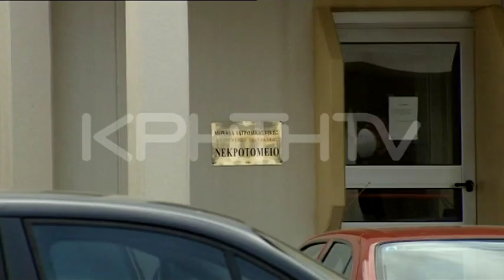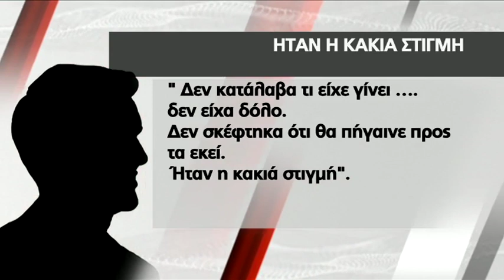Δικαστική αυλαία στον τραγικό θάνατο 5.5 μηνών βρέφους